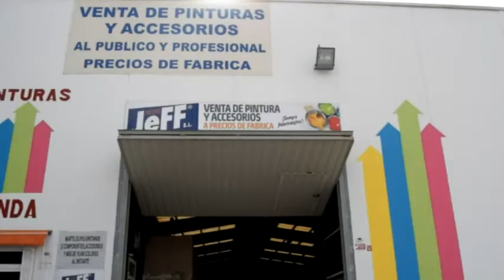002 Tertulia de Artistas Falleros